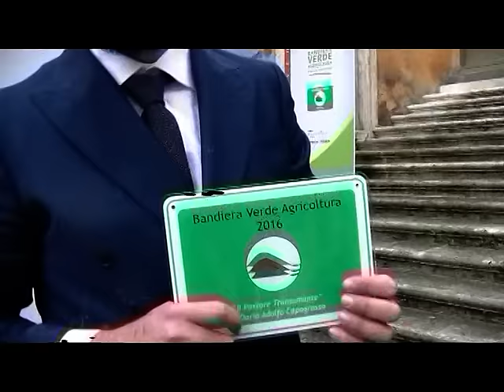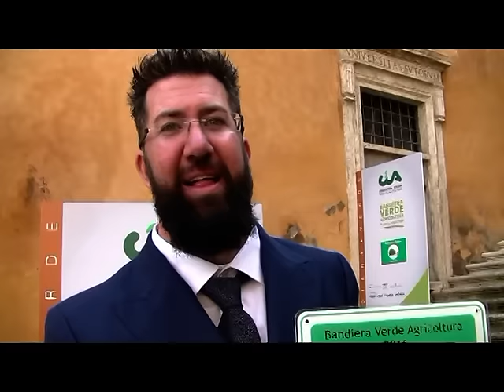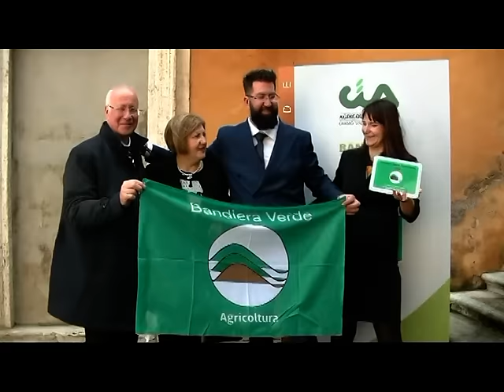Dario Capogrosso Bandiera Verde 2016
Premiazione in Campidoglio per Dario Capogrosso de Il Pastore Transumante, Bandiera Verde 2016.